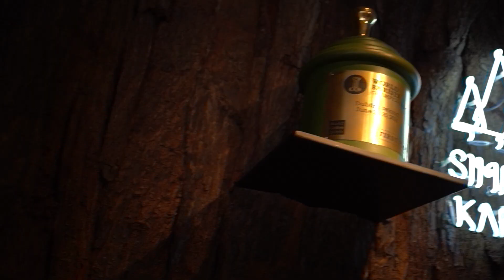興波咖啡 Simple Kaffa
亞洲50 家最棒咖啡館，第一名在台灣！